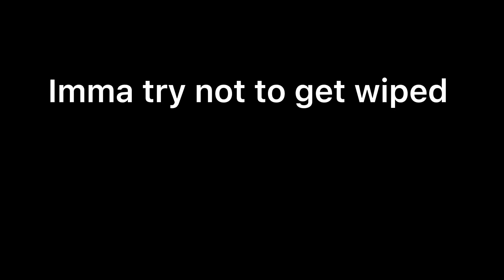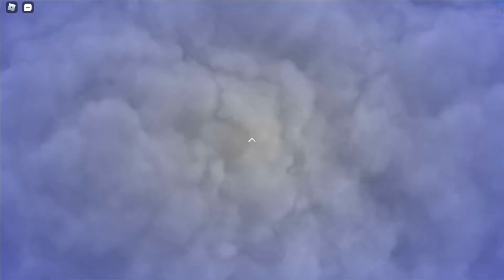Bruce Senju || Shinden